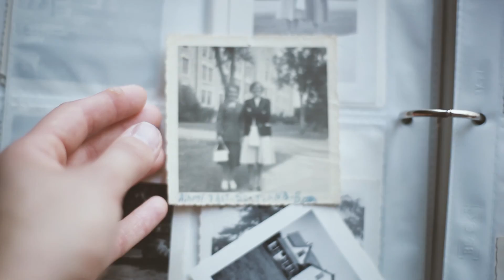Out of My Own Light 'CBC Winnipeg'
"Sketching with sound in a way that is truly cinematic…stately chamber music, evoking travel and turmoil with savage beauty.” ★★★★★ Northern Sky

A clip of 'CBC Winnipeg' from my album 'Out of My Own Light', which is out now.